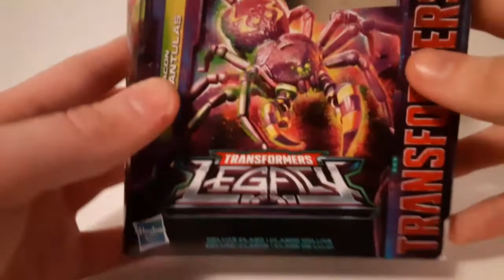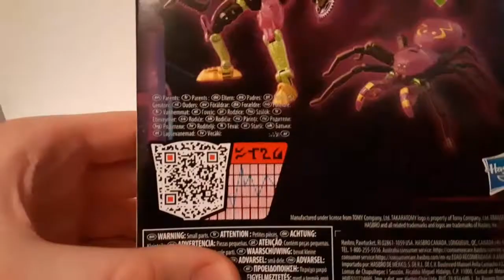Transformers Legacy Deluxe Class Tarantulas review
Hey guys! Today we're going to be taking a look at a very well done Tarantulas figure.